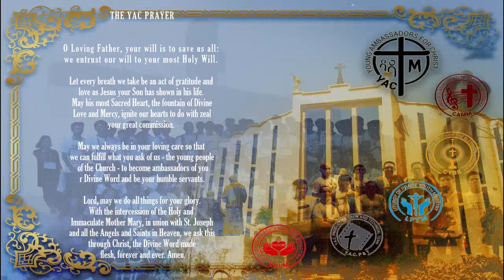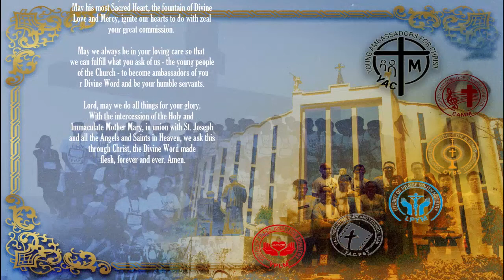LPYM - LOTR (LiturgyOnTheRoad) ONLINE - PENTECOST SUNDAY (May 23, 2021 at 8:30pm)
LPYM - LOTR (LiturgyOnTheRoad) ONLINE via ZOOM online app and Live in our Young Ambassadors for Christ Facebook Pages and Members’ Group Pages and YouTube Channel With Rev. Fr. Jose Carlos Fortuna Rapadas, SVD (Missionary to Bolivia).

Sunday, May 23, 2021. (8:30pm)

CREDITS:
TO THE OWNER OF THE (VIDEO CLIPS AND PICTURES/ ARTWORKS,) SONG/ LYRICS, NOTE PIECE, SINGERS, COMPOSERS & ARRANGER.

(From the: LPYMinitiatives)